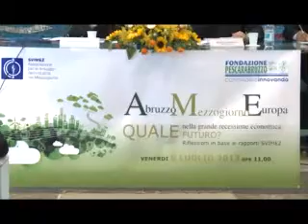ONDA TG 6.07.2013 - CONVEGNO SVIMEZ